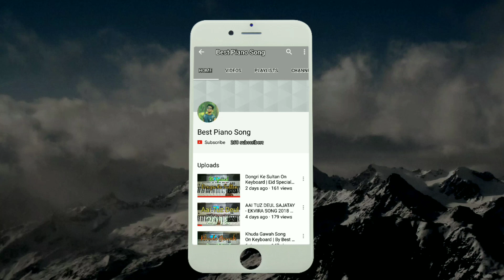Gana Dhaav Re Piano Tutorial - Marathi Ganpati Song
Ganpati Song:  Gana Dhaav Re

☆I am using this Products 👇🏻👇🏻

Jack Cable
Aux Cable
Jack Converter
Audio Splitter 1
Audio splitter 2
OTG Adapter
USB Sound Card